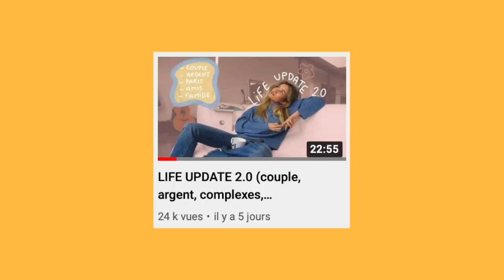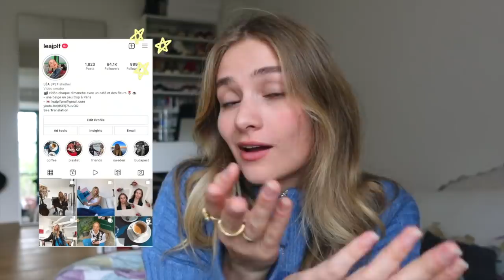je trie (encore) mon dressing (version bruxelles)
Pour la troisième fois sur cette chaine, je vous emmène dans mon dressing pour le TRIER.
J'ai vraiment envie de vous faire une video "TOUS MES VÊTEMENTS" / "DRESSING TOUR", une fois que je l'aurai ; dites moi si ça vous tente.

Je vous tiens au courant sur Insta quand mes vêtements seront mis en vente.

On se retrouve à 21h en live sur insta pour debriefer de la video?

Take care,

Crédits à mon Loumana pour la musique (outro)

• Tiktok (oui) : @leajplf
• Spotify (pour mes playlists) : Lea Jplf

Celle qui tient la caméra (Sony ZV1) et fait le montage (Final Cut pro X): moi bisous

Si t'as lu toute la barre d'info essayes de deviner en commentaires ça veut dire quoi JPLF (doucement stp)

40 900 coeurs
Merci d'être la et merci pour toute la bienveillance, AMOUUUR xx